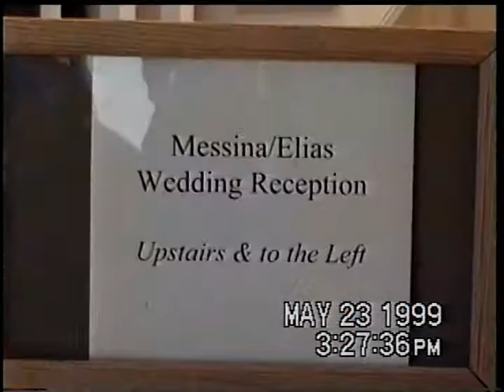1999 - Laura & Claude's Wedding Part 2 of 5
Laura & Claude's Wedding 1999 Part 2 of 5